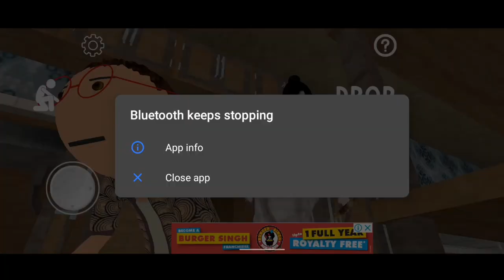😱कैसे बचेगा😰 गुल्ली ग्रेनी के चंगुल से।gulli bulli aur 👹granny।।